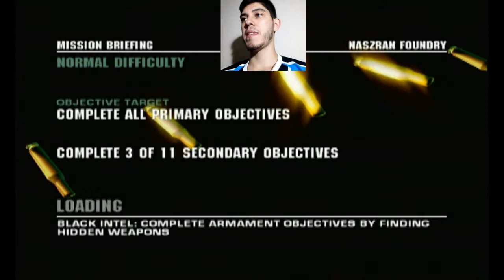⭕ BLACK ⭕ #04 - FOI TRANQUILA PORQUE ESTAVA ANESTESIADO [JOGADO NO PS2]